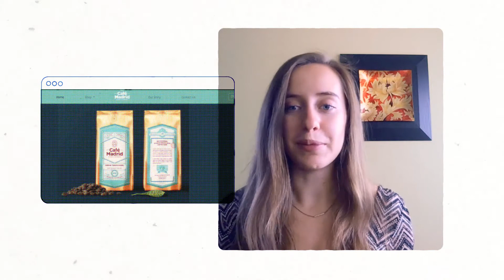Remote Internship - Sarah's Story - Web Design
Sarah, a high school graduate from Montana, was doing an international internship in Dublin as part of her gap year when the coronavirus hit. After being sent home, she chose to pursue a virtual/remote internship in Colombia for 20 hours per week to gain global experience while working part-time in Bozeman.

"This remote internship has helped me to realize my potential in many ways. It's helped me to realize that I want to study computer science and that this is something that I'm passionate about. It's also something that I wouldn't have explored had I not done this virtual internship."

⏱️ Timestamps ⏱️
00:00 - Meet the intern
00:07 - Experience in Dublin
00:32 - Remote internship in Colombia
01:25 - How have you benefitted from your internship?
01:43 - Do you have any advice for future remote interns?